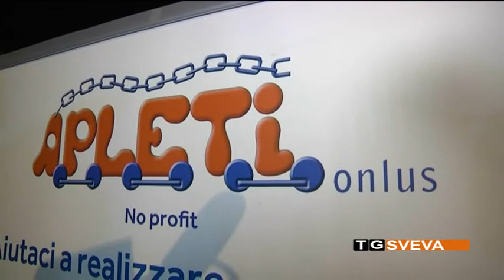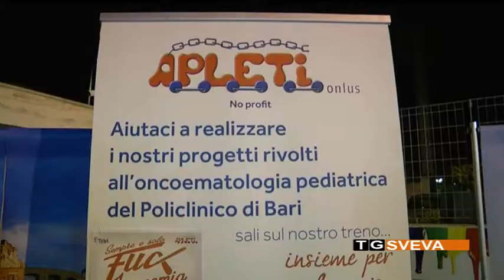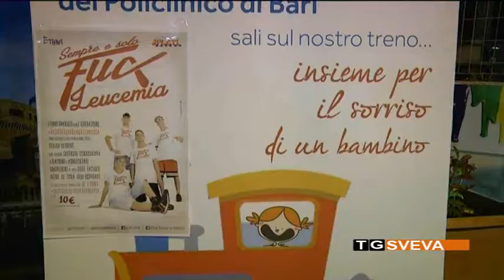BISCEGLIE | Musica e solidarietà: concerto a sostegno dei bambini malati di tumore